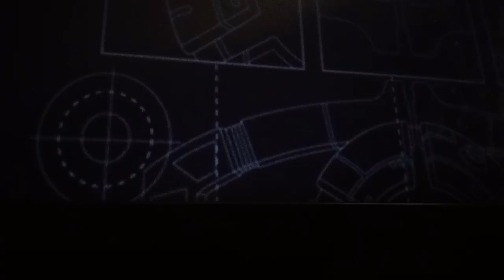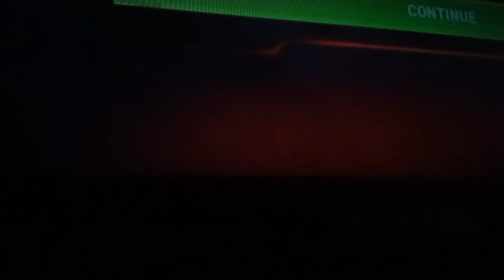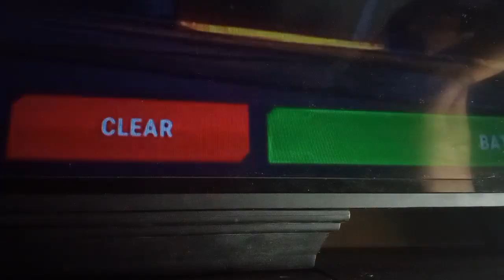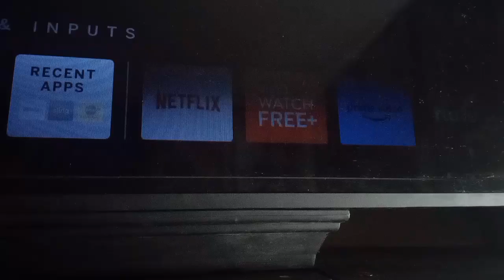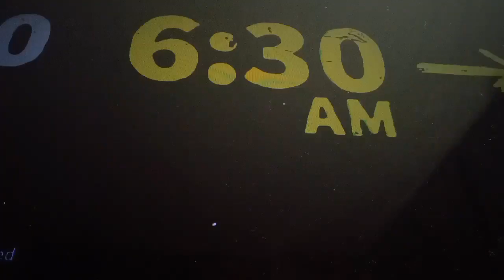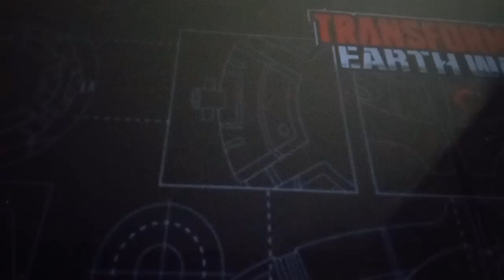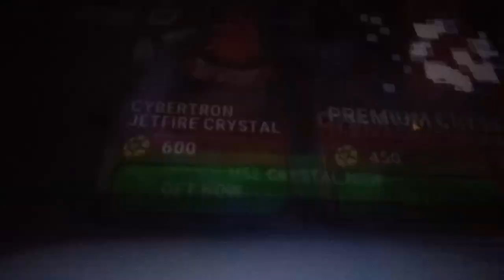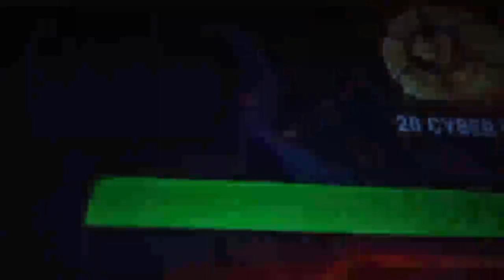transformers earth war